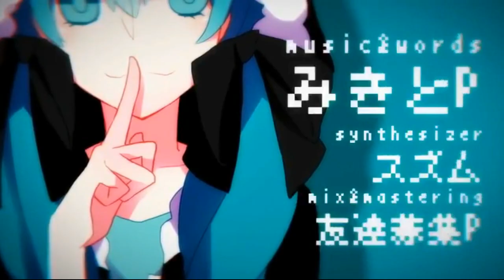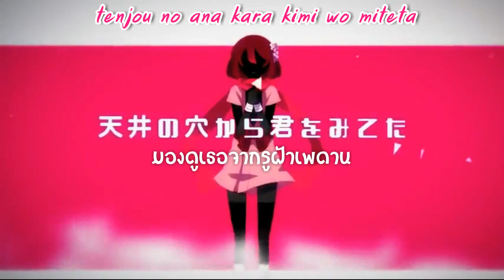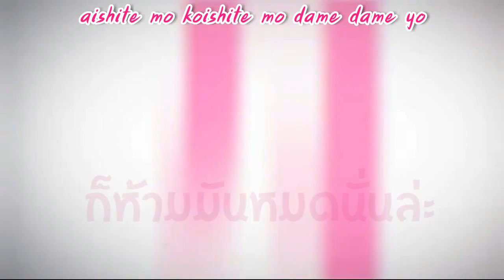【Miku & Rin】 Kunoichi Demo Koi ga Shitai THAI sub by Devilprincesses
ถึงเป็นนินจาสาว ก็อยากมีรักเหมือนกันนะ!  ห้ามนู่นห้ามนี่ กฎพรรค์นั้นเกลียดที่สุด!
เซอร์วิส1000ไลค์เพจ "คำพูดดีๆจากเพลงVocaloid" ไปไลค์กันเยอะๆน้า

music&words:　みきとP（mylist/19099704）Twitter @mikito_p_
illust&movie:　さいね（mylist/18701448) Twitter @sainexxx
mix&mastering:　友達募集P（mylist/22904031）Twitter @tomobop
syn:　スズム（mylist/20737161/co57092） Twitter @suzumun
カラオケ→